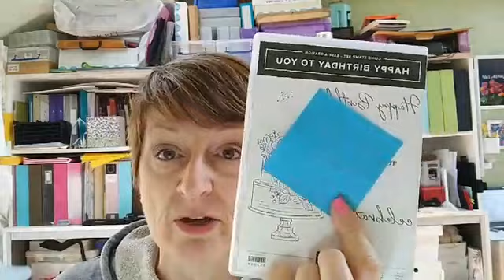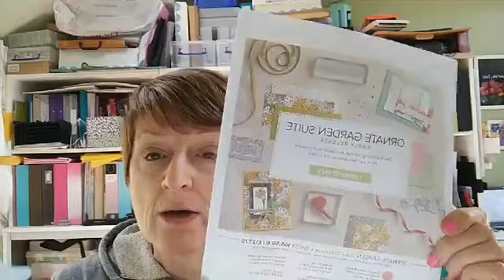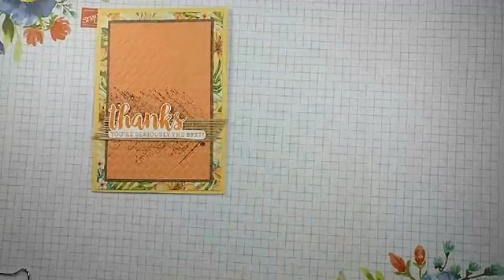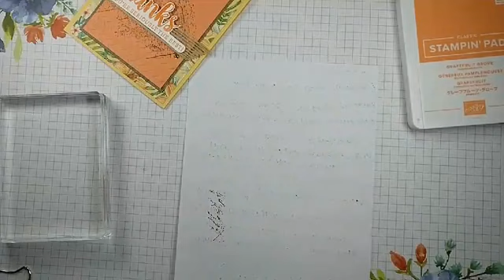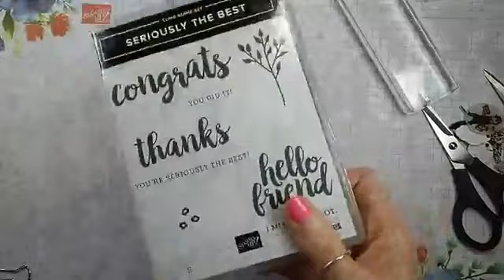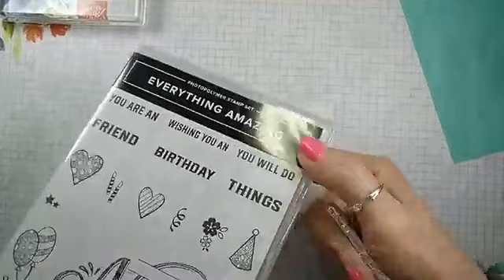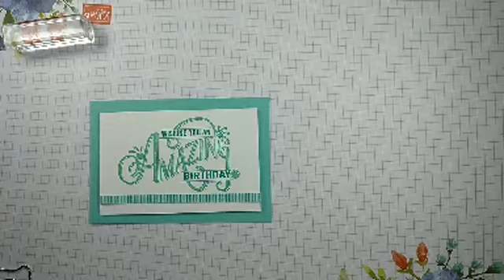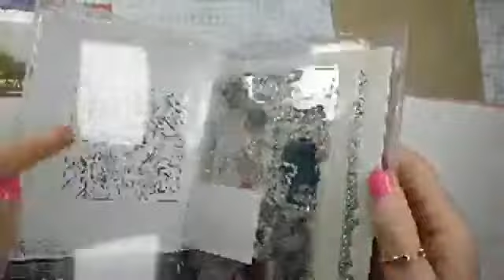Facebook Live Tuesday 14th April 2020 – Replay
Hi, Liz Yuille from Old Stables Crafts here. This is the Facebook Live Tuesday 14th April 2020 – Replay. I have made this video with an adult audience in mind. I hope you enjoy today's video.

GA4RTXF9

Bermuda Bay 1/4" (6.4 Mm) Mini Striped Ribbon [146939] - Price: £7.50
Granny Apple Green 1/2" (1.3 Cm) Textured Weave Ribbon [146920] - Price: £7.00